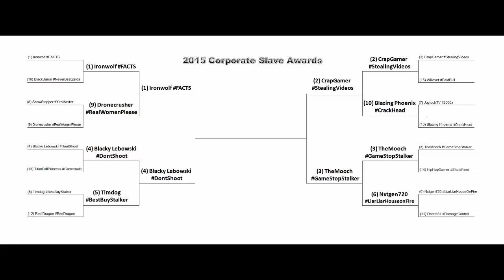2015 Corporate Slave Awards - Round 3 - Vote Now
Rules

1. Vote Each Matchup By Hashtag
2. You Can Only Vote Once Per Matchup
3 .Only Votes Using the Proper Hashtag Count
4. Votes Are Counted in the Comment Section Below

Round 3 Matchups

Ironwolf
BlackyLebowski

Crapgamer
TheMooch

Round 2 Results

(01)Ironwolf FACTS- 409
(09)Droncrusher REALWOMENPLEASE-23

(04)BlackyLebowski DONTSHOOT- 312
(05)Timdog BESTBUYSTALKER- 121

(02)Crapgamer Stealingvideos- 426
(10)Blazing Phoenix CrackHead-19

(03)TheMooch GamestopStalker- 296
(06) Nxtgen720 LiarLiarHouseonFire-153